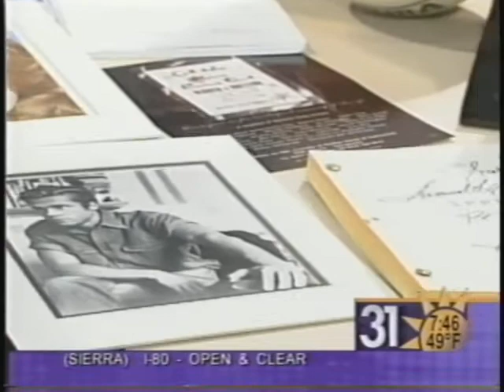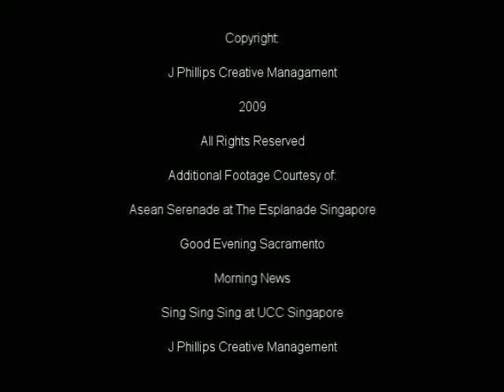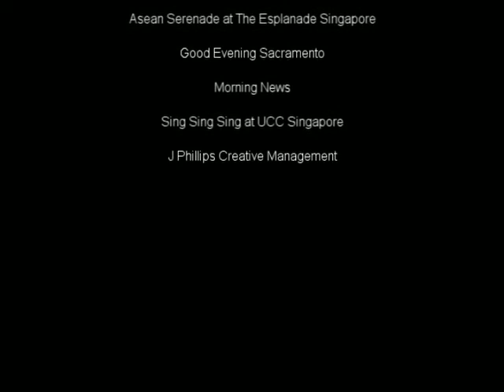J Phillips demo 1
This is a demo reel for J Phillips Entertainment, showcasing Telly Award winning Jennifer Phillips.  Her hosting/emcee talents has led to appearances worldwide including US television networks, and the stage in such exotic locations as Singapore. She has been seen on the likes of NBC affiliate Channel 3, CBS affiliate Channel 10, ABC affiliate Channel 13, Fox affiliate Channel 40, and shows such Good Day Sacramento, just to name a few.  She has also hosted at prestigious venues such as the Esplanade in Singapore. She has been Creative Director for several successful stage productions, commercials, music videos, and other content.

Jennifer resides in Singapore but travels the world for professional engagements.